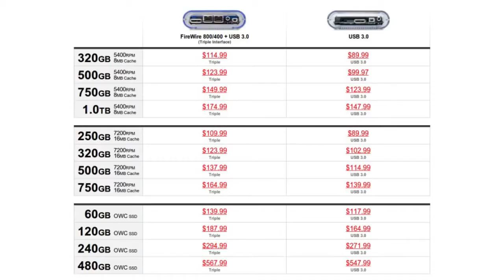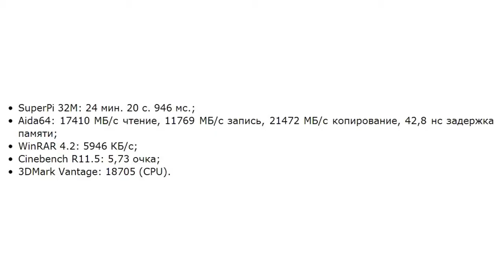ТехНовости 09 08 12